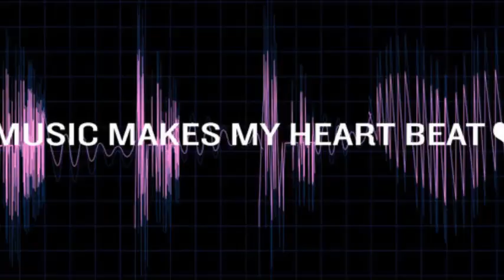Old is Gold Nonstop Mix 4 By AJ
Amiet